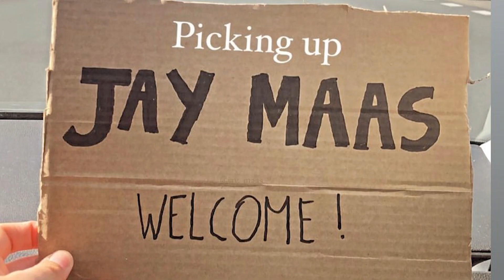Flying Overseas to Make a Record! (Day 1)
The band Captain Kaiser and I are making their new full length record in Belgium!